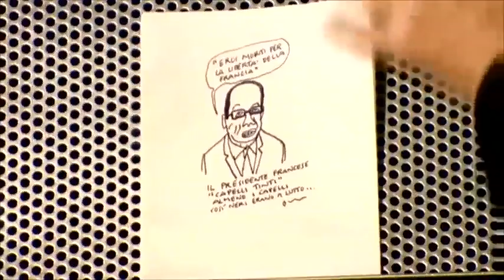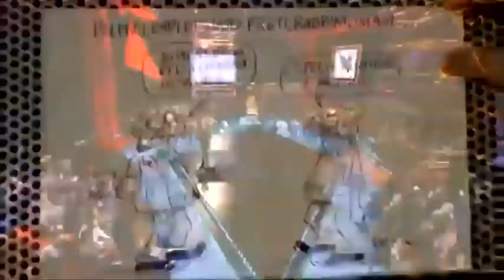Le Vignette di Vauro di giovedì 8 gennaio 2015 - Servizio Pubblico - Puntata 8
Il momento di Vauro! Le irriverenti vignette del disegnatore toscano, raccontano gli avvenimenti più importanti della settimana. In esclusiva per Servizio Pubblico di Michele Santoro.